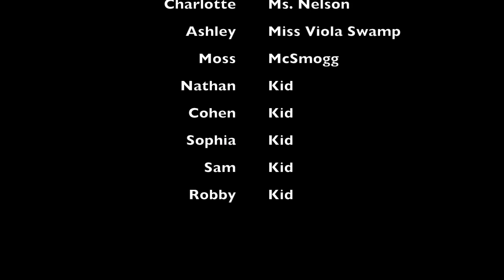Ms. Nelson is Missing by LS 3/4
See Churchill's LS 3/4 acting out 'Ms. Nelson is Missing' as their teacher reads the book aloud.